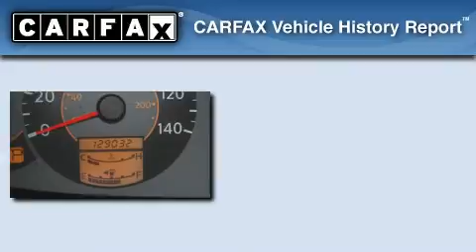Pre-Owned 2004 Nissan Quest Indianapolis IN 46254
We've been honored to serve the Indianapolis IN area , we promise that your experience at our dealership will exceed your expectations !

 Year : 2004
 Make : Nissan
 Model : Quest
 Engine : 3.5L V6
 Trans . : AUTO
 Exterior : Gray
 Miles : 129,032
 Interior : Beige
 Stock : T1489A